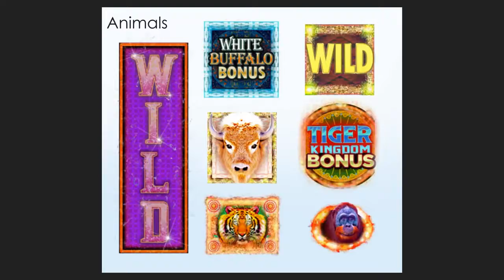Heather Surprenant - Zynga Slot work